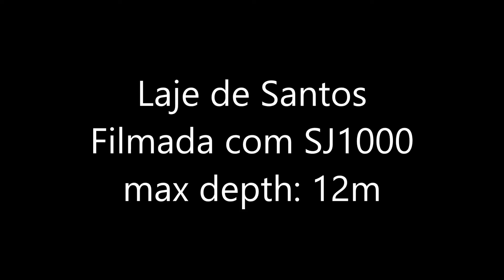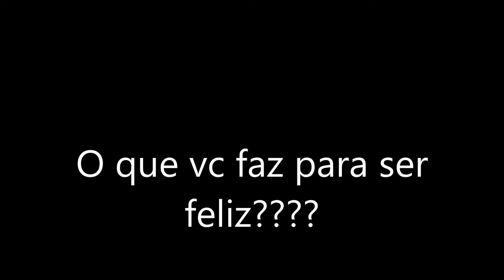SJ1000 underwater test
Gravado com SJ1000 - Laje de Santos
Notas adicionais: tive dificuldades em ver se o aparelho estava ligado e tambem tive dificuldades em ver se a gravaçao ja tinha começado. O visor LCD é muito ruim.